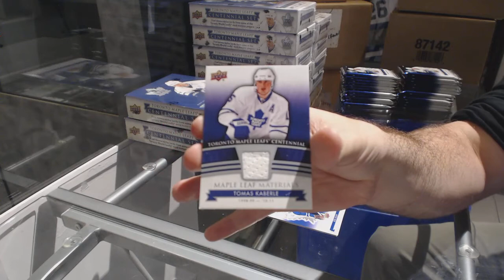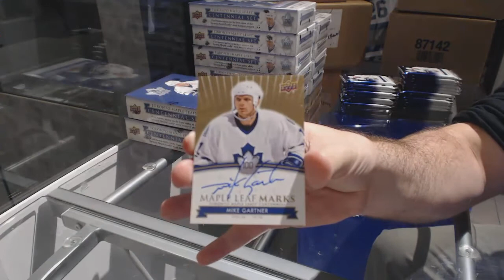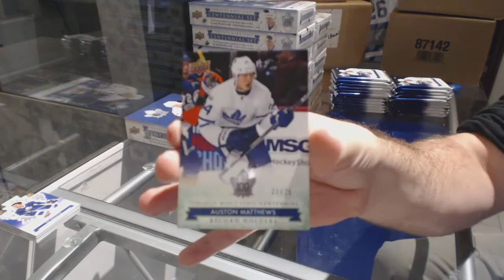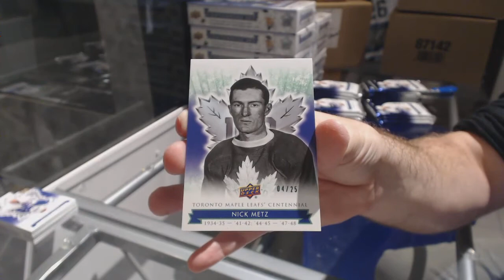17-18 Upper Deck Toronto Maple Leafs Centennial Hockey 4 Box Break - C&C GB #7893